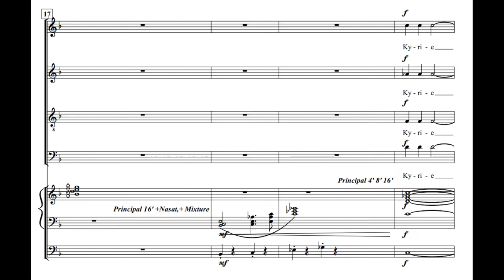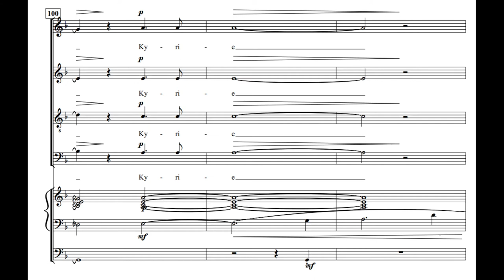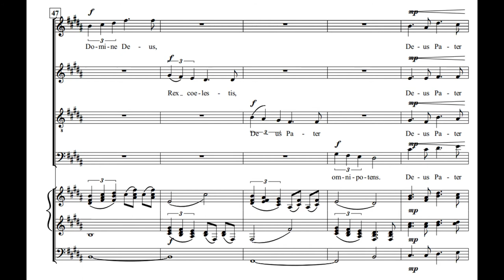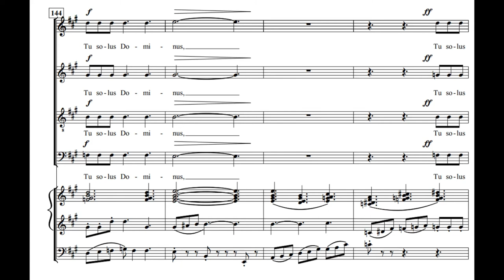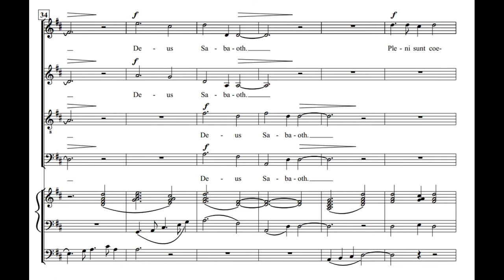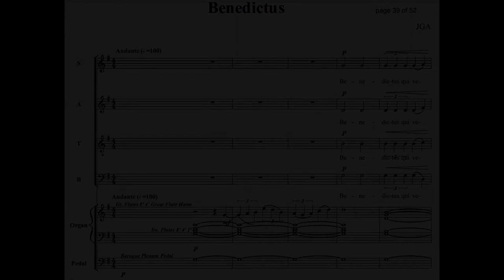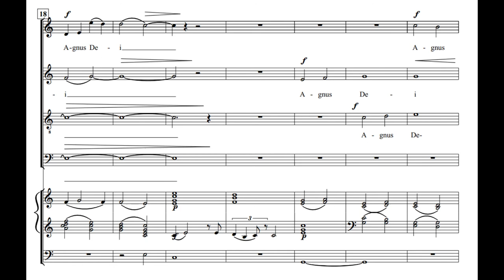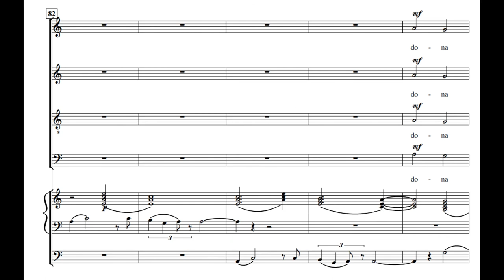Missa Brevis in A minor (Score Video)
A new Latin Mass setting (no Credo) written in lockdown.
For SATB choir and organ.
If you would like a free score, look for this and other of my choral works at
1. Kyrie
2. Gloria
3. Sanctus
4. Benedictus
5. Agnus Dei